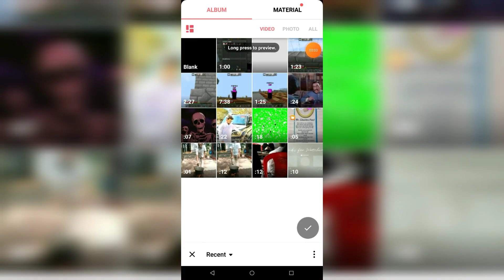I Built A Automatic AFK Food Farm In Minecraft | Skyblock Survival By Prince #12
Hello Guys Here Is Lukhkha Brothers
This Channel Is For Gameplay Video So Are You A Gamer Fellow So This Channel Is For You